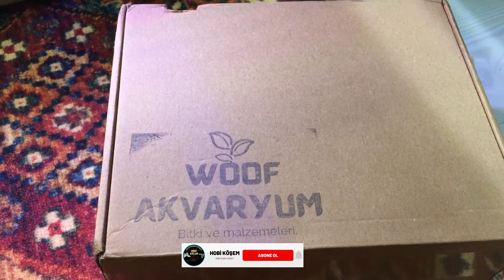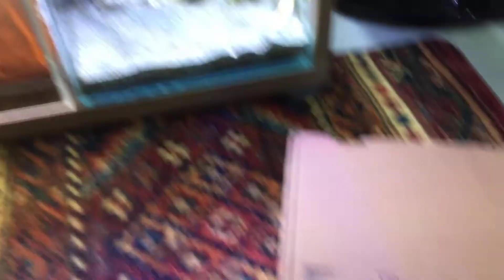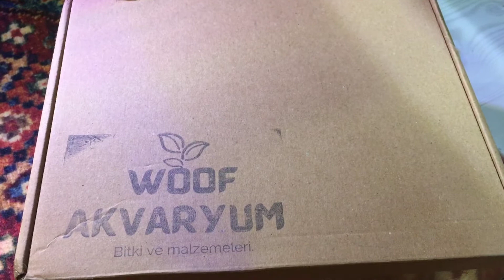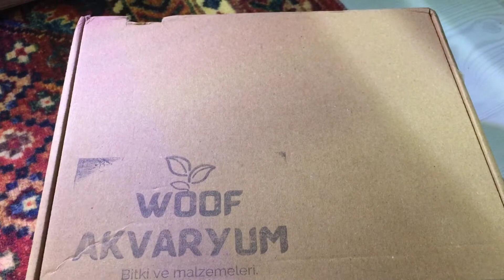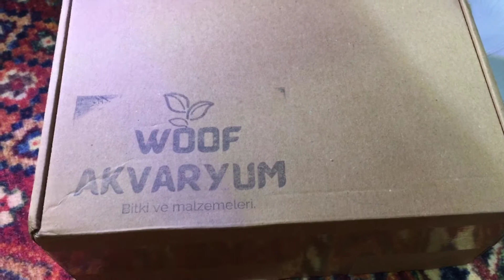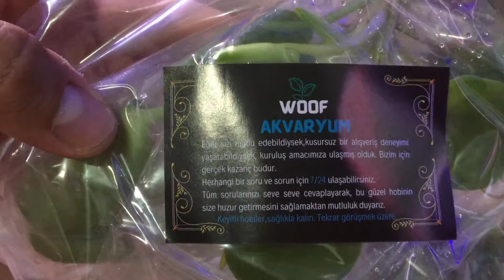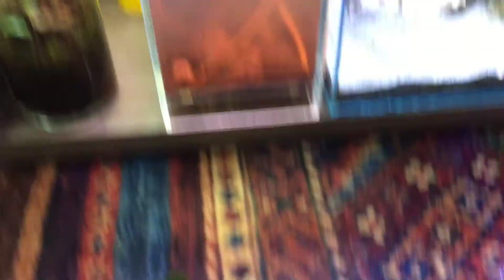KOLAY AKVARYUM BİTKİLERİ ALDIM DÜŞÜK ISIKTA BİLE YAŞABİLEN TÜRLER-Akvaryum balıkları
SELAM ARKADAŞLAR KANALIMA HOŞGELDİNİZ BANA SIKÇA SORULAN BİR SORUYU BU VİDEO İLE DAHA ANLAŞILIR ŞEKİLDE CEVAPLAMAK İSTEDİM VE YENİ BİTKİLER ALDIM KEYİFLİ SEYİRLER

bakımı kolay bitki,
akvaryum bitkisi,
havuz bitkisi,
su üstü bitkisi,
low tech bitki,
bitkili akvaryum,
su sümbülü,
pistia,
amazon frogbit,
cucullata,
akvaryum,
akvaryum bakımı,
akvaryum balıkları,
akvaryum,
akvaryum dekoru,
akvaryum balıkları,